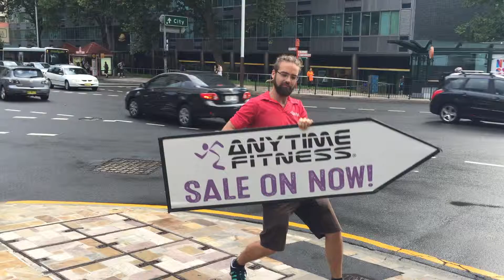Anytime Juggling Sign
This is how to pull a crown and generate some interest in your local Anytime Fitness club. We love this video is sign juggling from our Anytime Fitness McMahon's Point, New South Wales, Australia